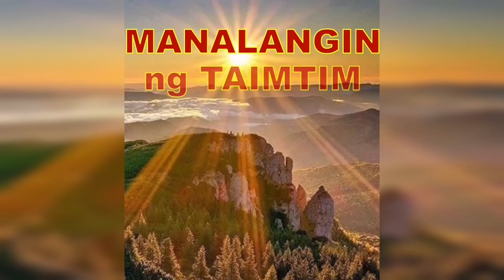HAHAKOT ANG TANGLAD NG SWERTE LALO NA SA BUWAN NG BER MONTH-APPLE PAGUIO7